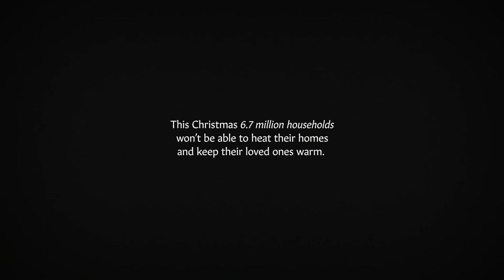Brave x National Energy Action: Baby it's Cold Inside